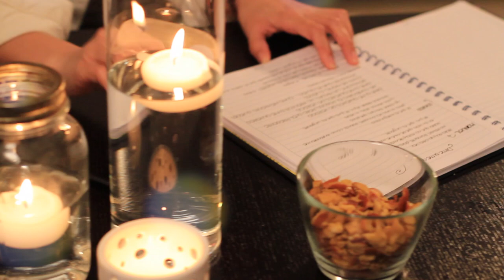DIME SI ME QUIERES - HD Ingrid De Ycaza y Manuel Araúz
Tema musical: "Dime si me Quieres"
Interpretes: Ingrid De Ycaza y Manuel Araúz
Autor: Alejandro Lagrotta
Producción, Grabación, Fotografía, Iluminación y Edición del Video: Tete Olivella